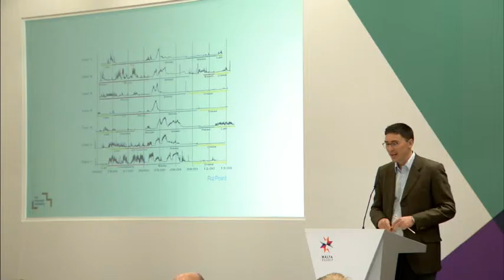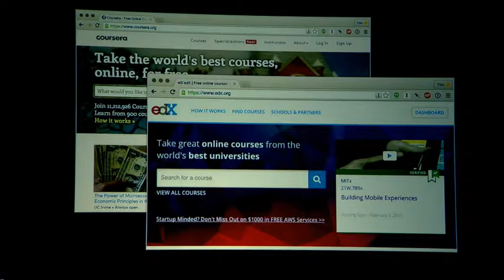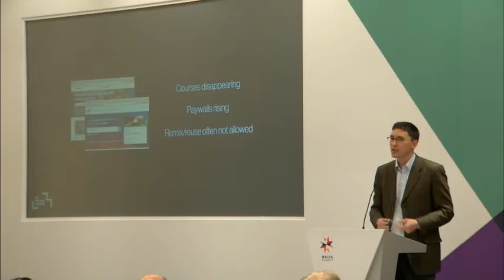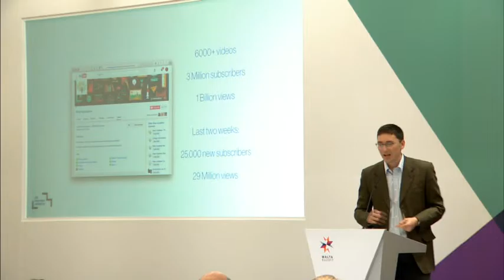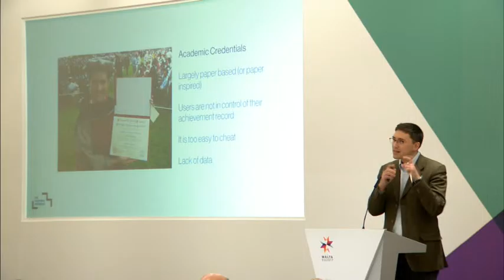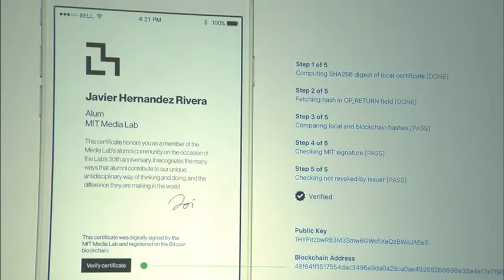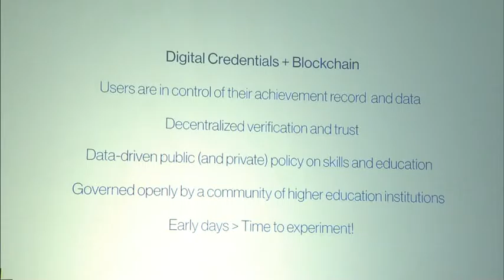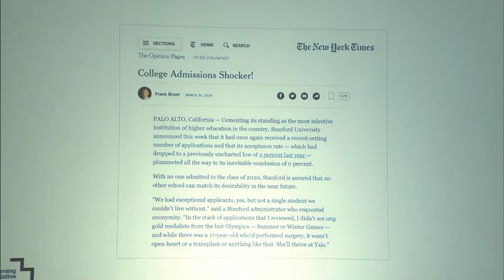The State of Digital Education Conference - Plenary Session 1 - Philipp Schmidt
Technology can greatly increase access to learning, but too often, technology is used to shore up traditional formats and institutions, rather than imagine new systems of education. In this talk, Mr Schmidt will discuss how using the core principle of openness, we can design learning technologies and education institutions that reduce, rather than entrench, existing divides. He will give examples from his own work with Peer 2 Peer University and the MIT Media Lab to propose a rethinking of higher education in which we shift our focus from content to communities, and from institutions to networks of learning. So far, European and US universities have taken very different approaches to the use of technology. Mr Schmidt will comment on the market-driven developments we are witnessing in the US, and why he believes European institutions have a terrific opportunity to become innovation leaders in the technology-enabled open higher education of the future.